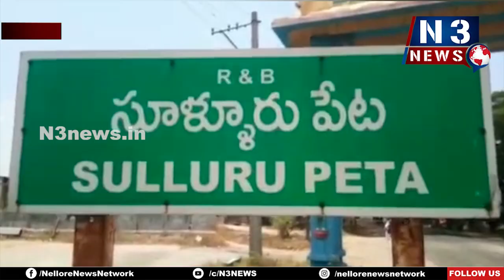నరకం చూపుతున్న GNT రోడ్డు పల్లె రోడ్డుకన్నాగోరంగా పట్టణ రోడ్డు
నరకం చూపుతున్న GNT రోడ్డు
పల్లె రోడ్డుకన్నాగోరంగా పట్టణ రోడ్డు
స్వాగతం పలుకుతున్న గుంతలు
ఆరు నెలలు గా తప్పని పాట్లు
నేతలారా బైక్ పై ఈ రోడ్ లో తిరగండి
అధికారులు ఉన్నట్లా లేనట్లా ?